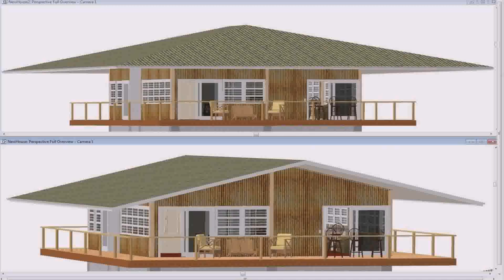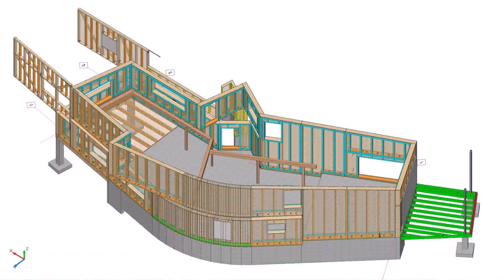Bamboo House Style Philippines (see description)